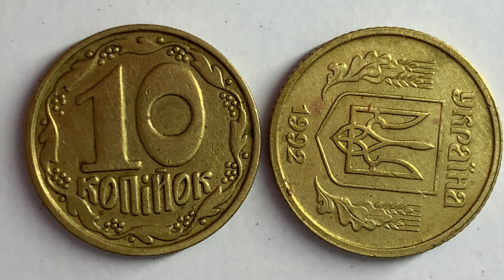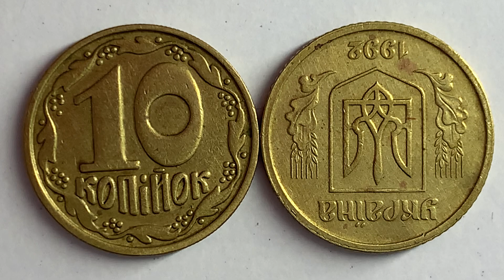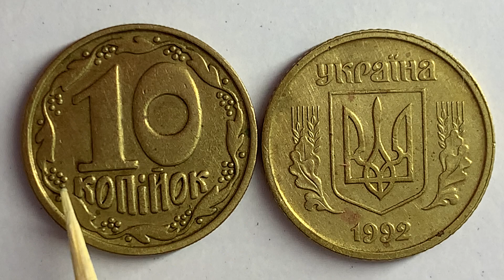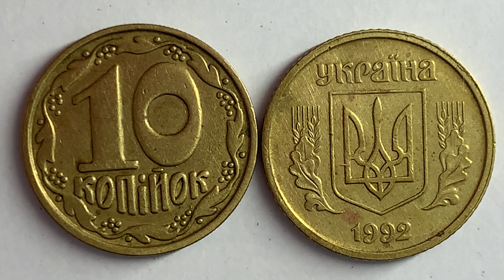10 копійок 1992 2.1ДАк ЦІНА